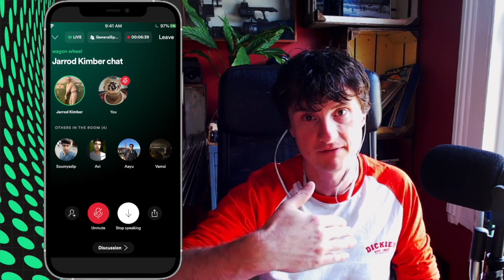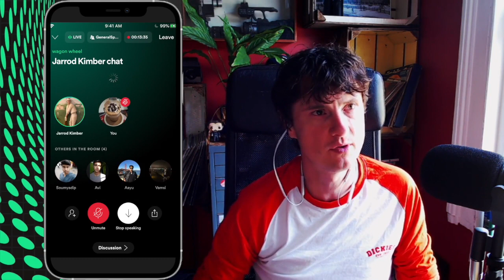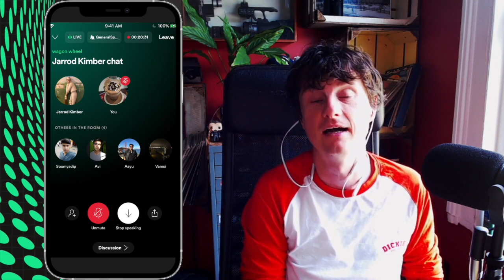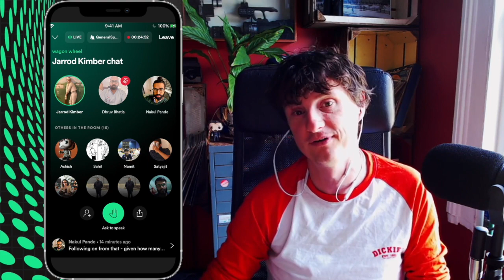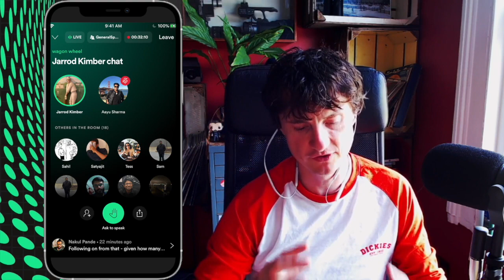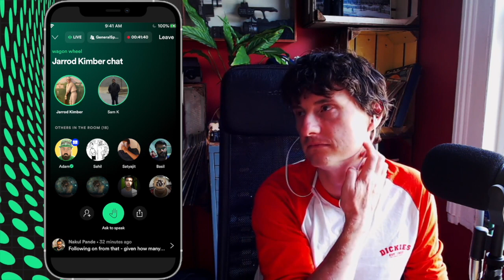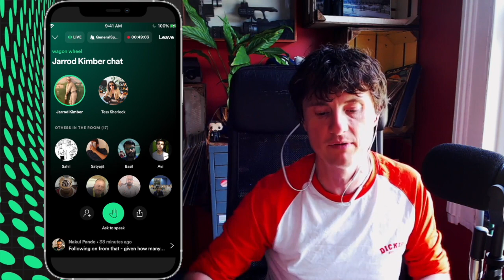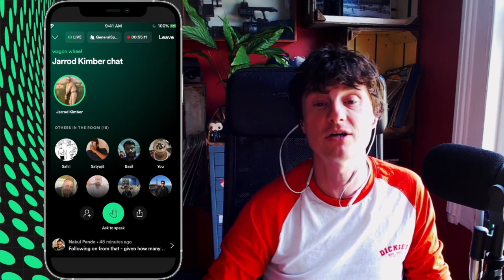Wagon Wheel chat | GreenRoom | Episode 4 | (LIVE Q&A with Jarrod Kimber)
This week on Wagon Wheel, Jarrod answers several questions from our Patrons, and then answers live questions on Spotify Greenroom, including topics such as the start of the Hundred, Kohli and Joe Root's T20I performances and the physical body strain of left arm wrist spin.
Each week, Jarrod Kimber hosts a live talk show on Spotify Greenroom,  a live chat service akin to Clubhouse. You can join the conversation over there each week, just download Spotify Greenroom on your phone, and follow Jarrod Kimber.
This podcast is edited, mixed and produced by Nick McCorriston, he's